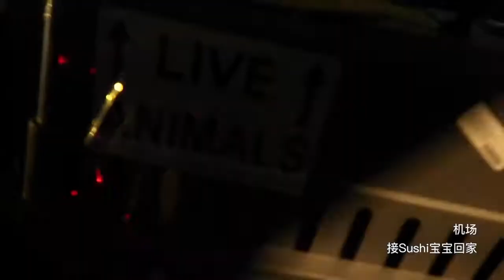First Meet With Sushi, A Stubborn Shiba Inu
Sushi is a Shiba Inu puppy. She's playful but also shy.